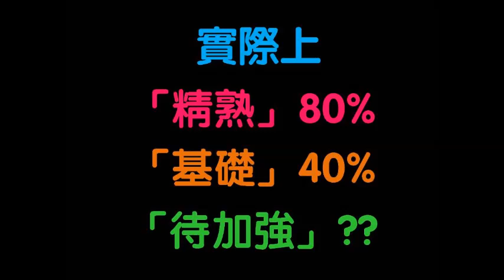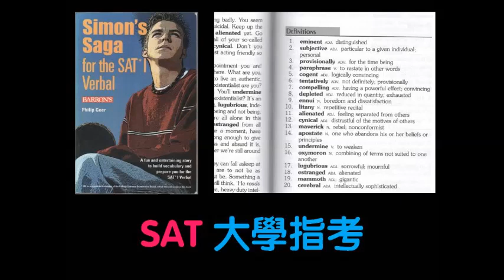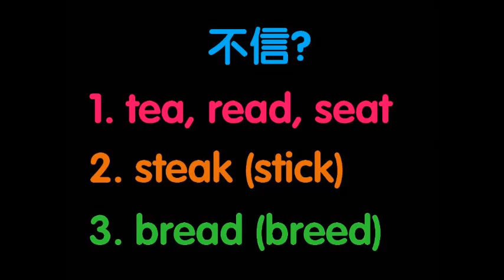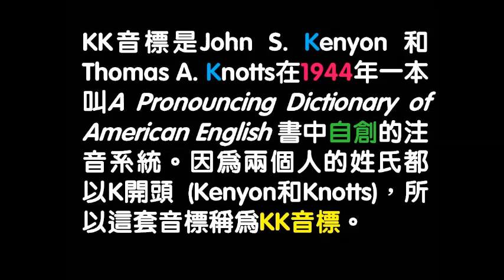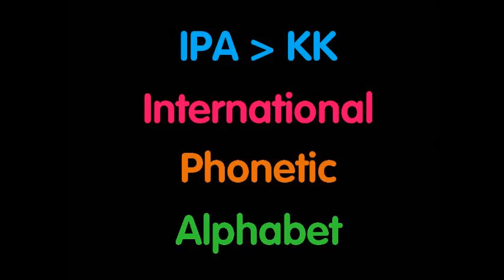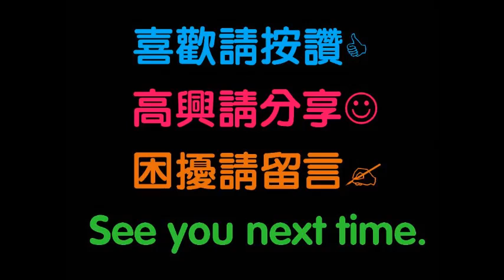最短時間內學會KK音標 01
音標是用來幫助你，不是要害你的。把音標學好有很多好處，什麼好處？看了你就知道。